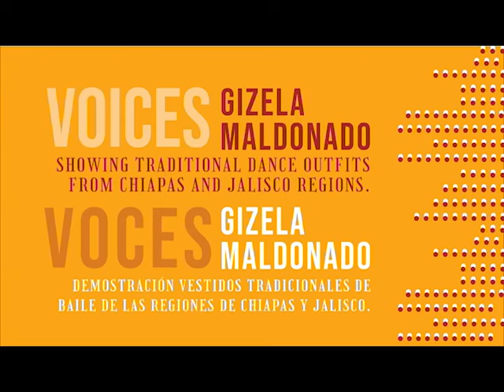Gizela Maldonado: Showing traditional dance outfits from Chiapas and Jalisco regions.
Gizela Maldonado was born in 1970 in Mexico City where she grew up. She developed interest in art and science in her early childhood and later graduated college in Mexico with a degree in veterinary and specialization in pathology. She practiced in her field along with teaching at the University until she got married and moved to Florida in the early 2000s. Soon after moving to Kissimmee she started working at Bronson Animal Disease Diagnostic Laboratory and is now a Pathology Section Head. In 2014 she created Mexico Lindo – Folkloric Ballet, a dance group that celebrates Mexican culture through performing traditional dances of different regions in Mexico. Both of her daughters, Mariana and Isabela are also part of the dance group. They perform at local festivals, birthday parties and several other events.